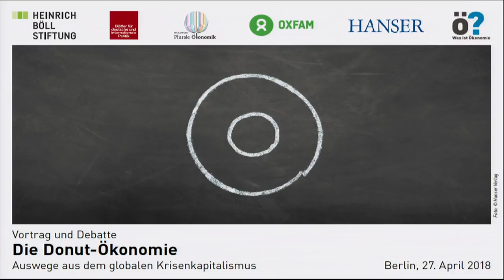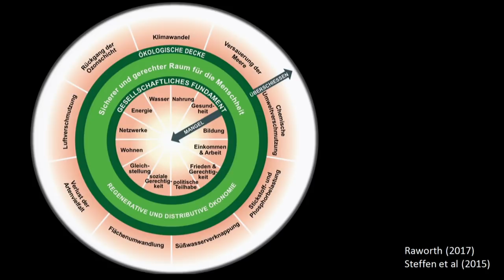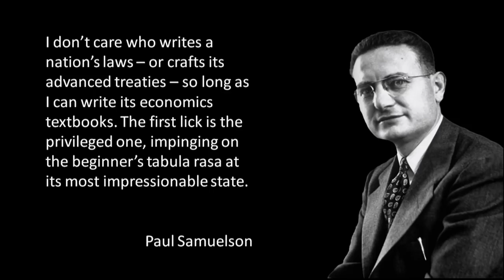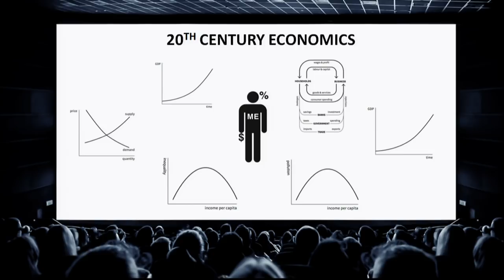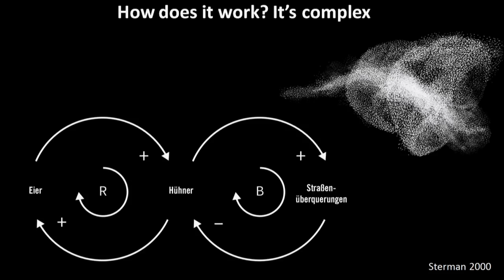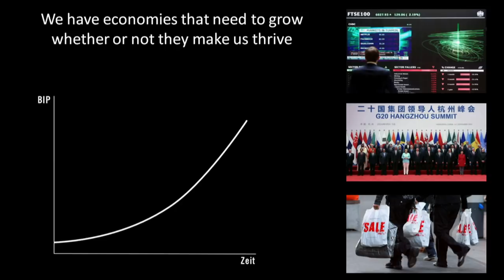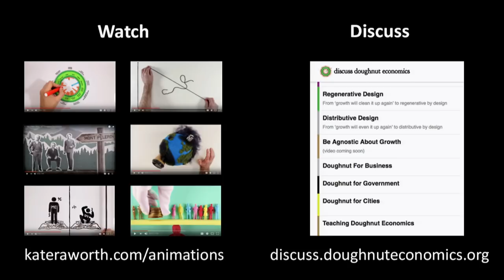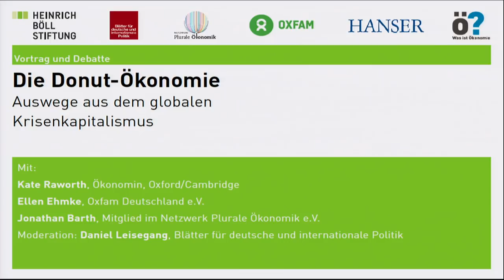Kate Raworth: Donut-Ökonomie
Kate Raworth stellt ihr Buch „Die Donut-Ökonomie“ vor und spricht darüber wie eine andere, bessere und gerechtere Wirtschaft möglich ist.

Die auf wachsenden Konsum getrimmte Wirtschaft beutet den Planeten immer rücksichtsloser aus und raubt künftigen Generationen die Lebensgrundlage. Trotz des enormen Ressourcenverbrauchs gelingt es dabei nicht einmal, die grundlegenden Bedarfe aller Menschen zu stillen. Ganz im Gegenteil: Ökonomische und soziale Ungleichheiten nehmen stetig zu, Hunger und Armut bestehen fort. Dennoch ist der Glaube an wirtschaftliches Wachstum ungebrochen – in der Politik wie auch in der Wirtschaftswissenschaft.

Hier setzt Kate Raworth an: Ihr Modell der »Donut-Ökonomie« zeigt auf, wie eine radikale Neuausrichtung des ökonomischen Denkens und Handelns – orientiert an sozialen und ökologischen Zielen – aussehen muss. Damit weist sie einen Weg aus dem Krisenkapitalismus auf und macht Mut für eine bessere Zukunft.

Am 27. April stellte Kate Raworth in Berlin die Thesen ihres neuen Buches vor. Im Anschluss an ihren Vortrag diskutierte sie mit den Veranstaltern und dem Publikum, welche konkreten Anknüpfungspunkte sich aus ihrem Modell der »Donut-Ökonomie« ergeben – für die Gesellschaft, die Politik und die Wirtschaftswissenschaft.

Vortrag und Debatte mit:
• Kate Raworth, Ökonomin (Oxford und Cambridge)
• Ellen Ehmke, Oxfam Deutschland e.V.
• Jonathan Barth, Mitglied im Netzwerk Plurale Ökonomik e.V.

Moderation:
• Daniel Leisegang, Blätter für deutsche und internationale Politik
Begrüßung:
• Jörg Haas (Heinrich-Böll-Stiftung)

Veranstalter:
• Netzwerk Plurale Ökonomik e.V.
• Oxfam Deutschland e.V.
• Blätter für deutsche und internationale Politik

In Kooperation mit der Heinrich-Böll-Stiftung und dem Hanser Verlag